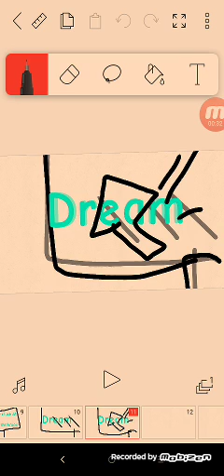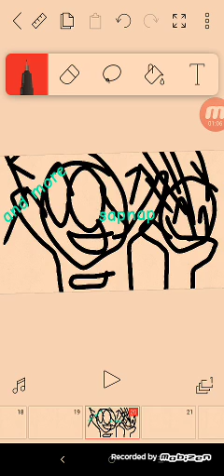This is why i deleted Dream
I... WENT CRAZY DELETING HIM